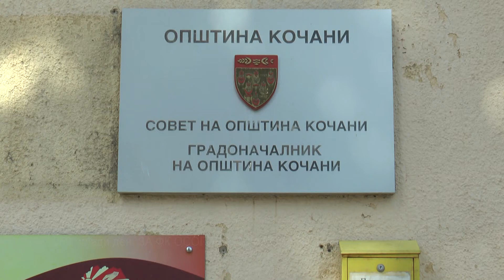СПОРТ 250 илјади ден ЗА ФК ОСОГОВО ОД о КОЧАНИ 20 06 2017